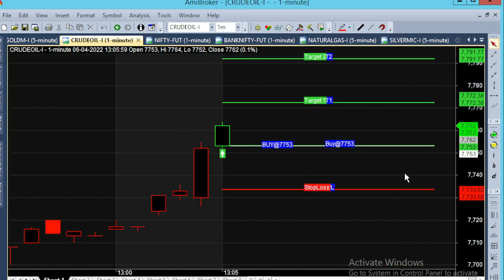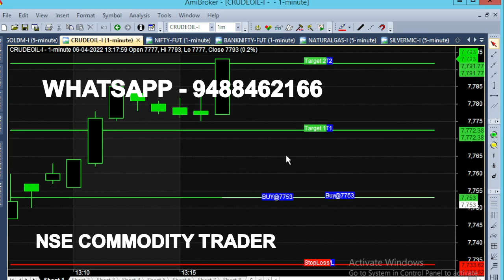bank nifty & crude oil 4 - 25 apr chart calls view